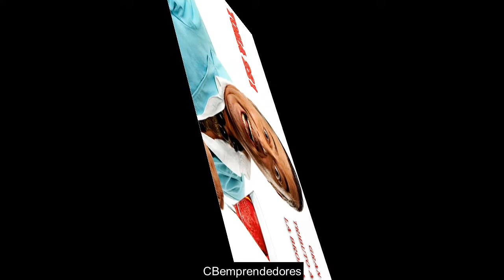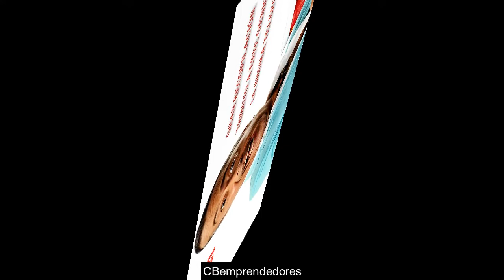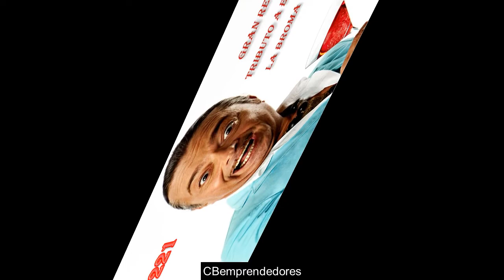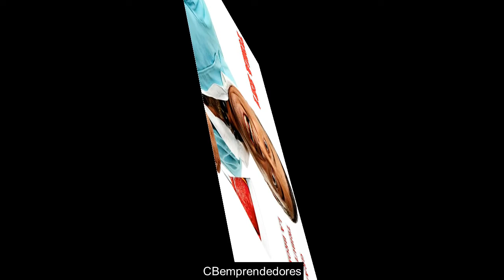Bromas Isidro Montalvo - Toma 221